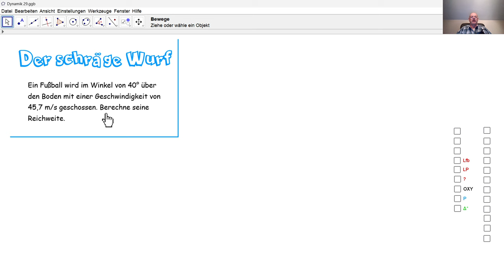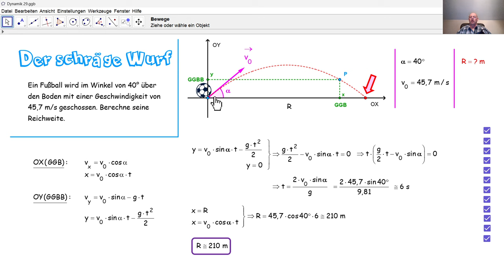Physik 4PhD060 Der schräge Wurf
Wir berechnen die Reichweite von einem schrägen Fußballschuss indem wir die Bewegung in eine geradlinige gleichmäßige Bewegung GGB und eine geradlinige gleichmäßig beschleunigte Bewegung GGBB zerlegen.